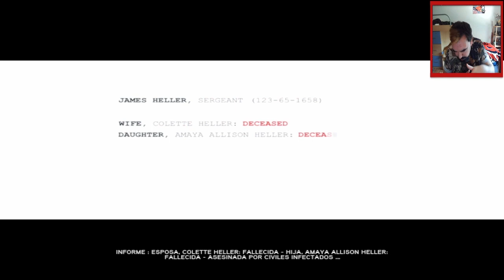Evento Especial: Jugando Prototype 2 por la Compra XBOX-ActivisionBlizzard - Gameplay en Español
5º y último Vídeo del Evento Especial por la Compra de Activision-Blizzard por parte de Microsoft XBOX

Marcas de Tiempo:

00:00 Intro y Presentación

02:06 Evento Especial: Jugando Prototype 2 por la Compra XBOX-ActivisionBlizzard - Gameplay en Español